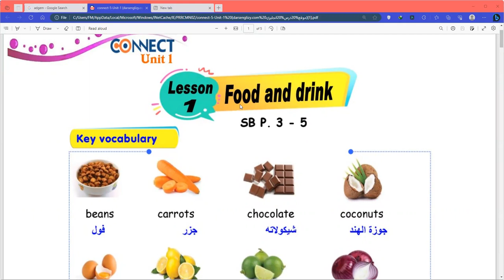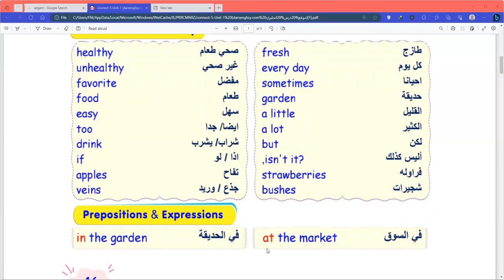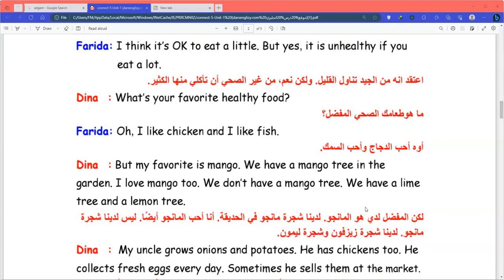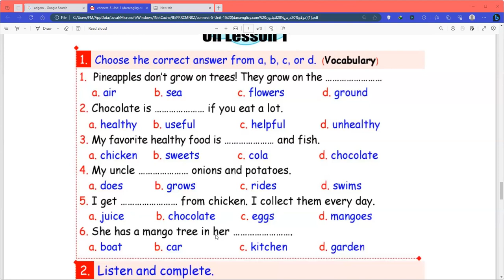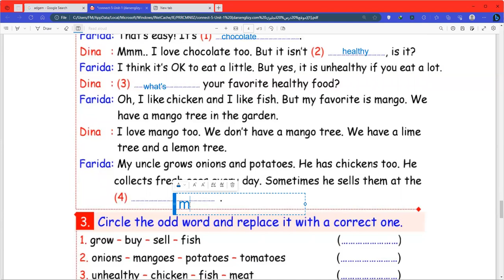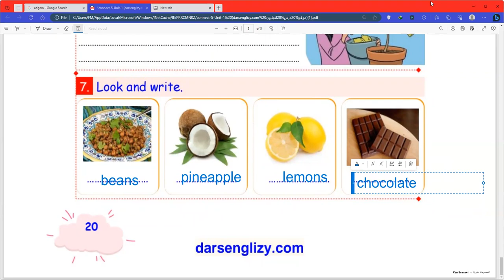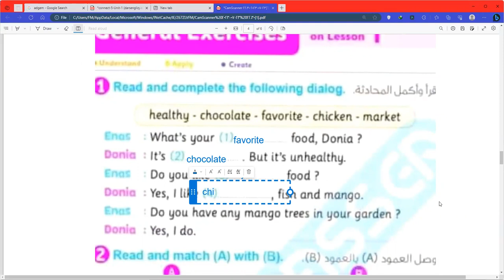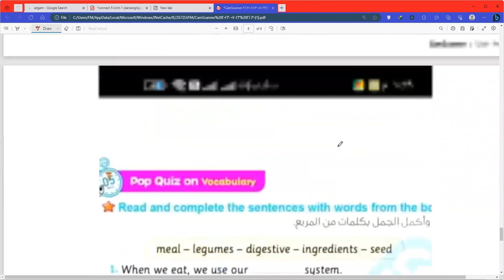الحصة الاولي انجليزي خمسة ابتداىيconnect